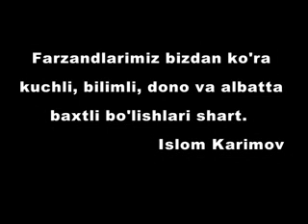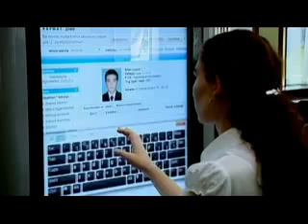Yoshlar to`g`risida Yurtboshimiz fikri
Farzandlarimiz bizdan ko'ra kuchli, bilimli, dono va albatta baxtli bo'lishlari shart. Islom Karimov